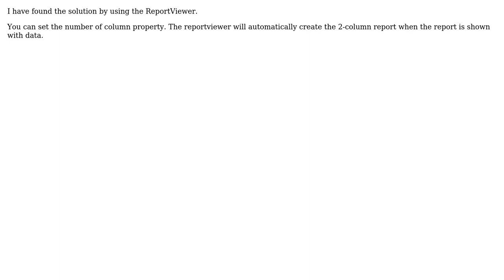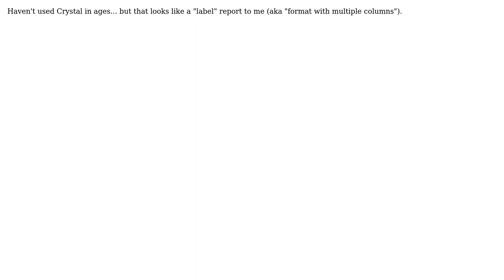Print a 2-column report in .net (2 Solutions!!)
Print a 2-column report in .net